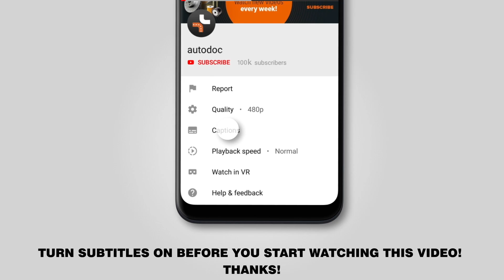Как заменить щётки стеклоочистителя на BMW 3 (E46) [ВИДЕОУРОК AUTODOC]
Как заменить щётки стеклоочистителя / дворники на BMW 3 (E46) 3.5 Туринг 10.1999–05.2005 [ВИДЕОУРОК AUTODOC]

Щётки стеклоочистителя на автомобилях BMW 3 Saloon (E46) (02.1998–04.2005) / BMW 3 Compact (E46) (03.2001–02.2005) / BMW 3 Convertible (E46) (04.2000–12.2007) / BMW 3 Coupe (E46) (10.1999–02.2005) / BMW Z4 Convertible (E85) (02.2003–12.2009), как правило, заменяются по идентичному алгоритму. Однако могут быть некоторые отличия, вызванные особенностью конструкции транспортного средства.

🔝 ТОП бренды, которые производят щётки стеклоочистителя: BOSCH; VALEO; HELLA; SWF; CHAMPION